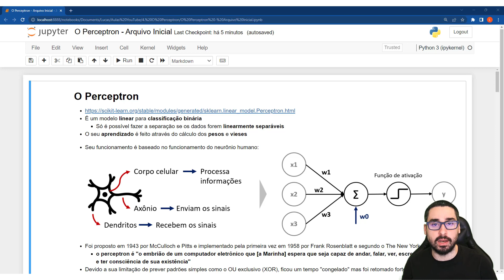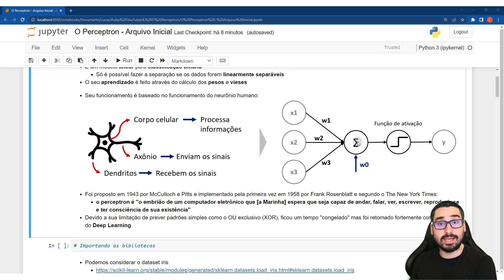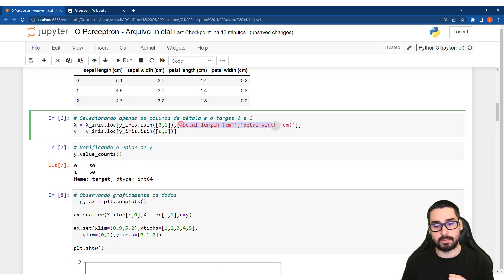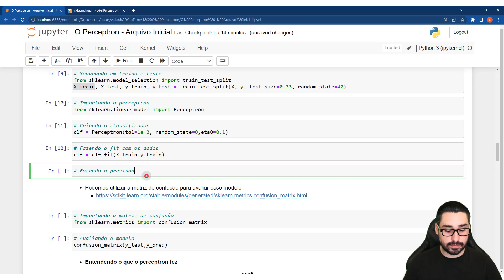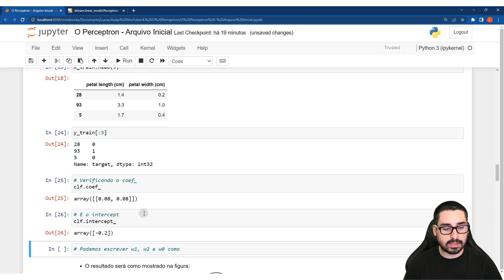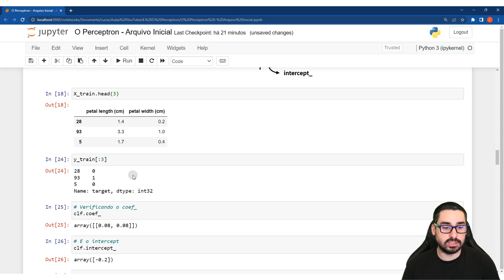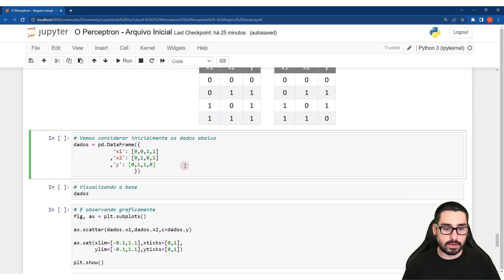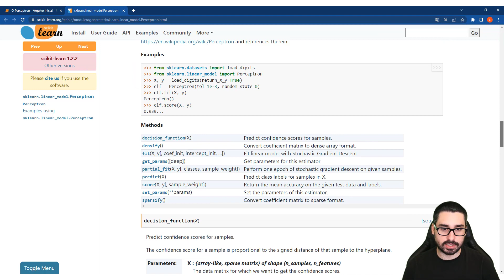O Perceptron - A Estrutura Base de Redes Neurais e Deep Learning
Quer saber mais sobre o nosso Curso Completo de Ciência de Dados? Clique no link abaixo para garantir sua vaga na próxima turma:

Fala Impressionadores! Você já ouviu falar no Perceptron? Sabe o que é ou como ele funciona? Nessa aula eu vou te mostrar o que é o Perceptron, como ele funciona e um pouco da história dele.

O Perceptron é a estrutura base de redes neurais e deep learning, então você vai ver em vários casos o uso do perceptron para classificação de dados.

Temos um vídeo aqui no canal utilizando outro método (vale a pena conferir também). Vamos utilizar o Dataset Íris como base para fazer o nosso exemplo.

É um dataset já conhecido, mas se não conhece, não tem problema, você vai conseguir acompanhar a nossa análise de dados!

Vou te mostrar 2 exemplos, um onde temos dados linearmente separáveis e outro onde temos dados não linearmente separáveis.

Além disso, ainda quero te mostrar o problema do OR e XOR no Perceptron que “congelou” ele por muito tempo.

Hashtag Programação

00:00 Introdução
00:38 Redes Neurais – Perceptron
01:07 Estrutura do Neurônio – Comparação com Perceptron
04:28 Importação das bibliotecas e Importando o Dataset Íris
05:12 Análise de Dados – Classes que podem ser separadas
06:19 Usando o Perceptron para Classificação de Dados
07:58 Como funciona o Perceptron
11:55 Visualização Gráfica – Resultado do Perceptron
12:33 Novo exemplo com Perceptron (Dados não linearmente separáveis)
14:57 O problema do OR e do XOR
20:56 Conclusão